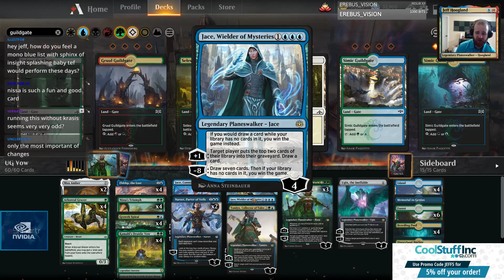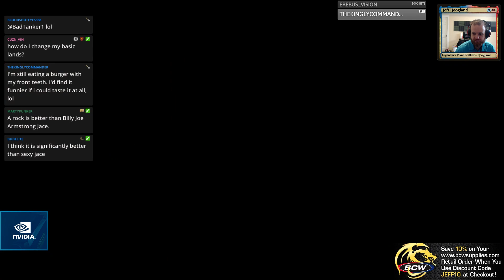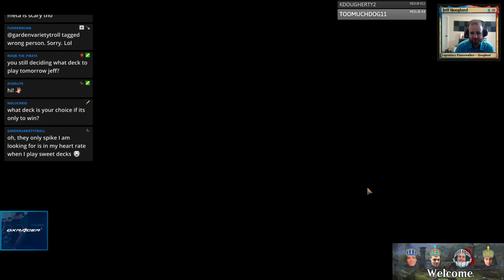UG Druidic Vow - Standard - May 24th, 2019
4 Arboreal Grazer (WAR) 149
4 Breeding Pool (RNA) 246
4 Fblthp, the Lost (WAR) 50
6 Forest (XLN) 276
2 God-Eternal Kefnet (WAR) 53
4 Growth Spiral (RNA) 178
4 Hinterland Harbor (DAR) 240
4 Island (XLN) 264
3 Jace, Cunning Castaway (XLN) 60
1 Jace, Wielder of Mysteries (WAR) 54
4 Kamahl's Druidic Vow (DAR) 166
1 Memorial to Genius (DAR) 243
4 Mobilized District (WAR) 249
2 Mox Amber (DAR) 224
2 Narset, Parter of Veils (WAR) 61
4 Nissa's Triumph (WAR) 170
3 Nissa, Who Shakes the World (WAR) 169
1 Tamiyo, Collector of Tales (WAR) 220
1 Ugin, the Ineffable (WAR) 2
2 Woodland Stream (XLN) 284

1 God-Eternal Kefnet (WAR) 53
3 Kraul Harpooner (GRN) 136
1 Narset, Parter of Veils (WAR) 61
4 Negate (RIX) 44
3 Pelakka Wurm (M19) 192
1 Tatyova, Benthic Druid (DAR) 206
2 Thrashing Brontodon (RIX) 148